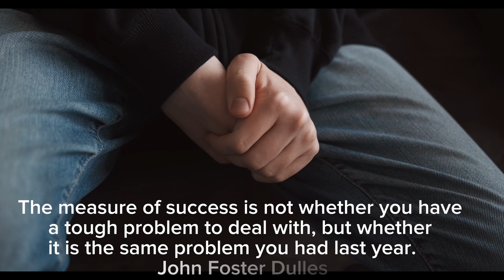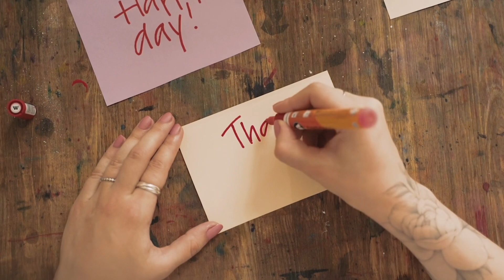Fuel Your Success with These Powerful Motivational Quotes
Looking for a little inspiration to kickstart your journey towards success? Look no further than these powerful motivational quotes! In this video, we've curated some of the most impactful and inspiring quotes from history's greatest thinkers, leaders, and visionaries. From overcoming challenges and persevering in the face of adversity to seizing opportunities and chasing your dreams, these quotes will help you stay focused, driven, and motivated every step of the way. So sit back, relax, and let these words of wisdom fuel your success!

Unlock the Power of Mother Nature's Wisdom! quoteoftheday quote of